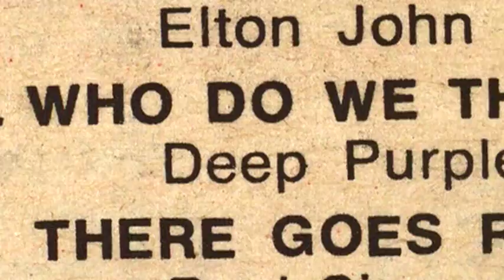Deep Purple with Ritchie Blackmore - Woman From Tokyo Film Clip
Taken from Deep Purple's 'Who Do We Think We are' in 1973, this is the lead single and smash hit 'Woman From Tokyo'.